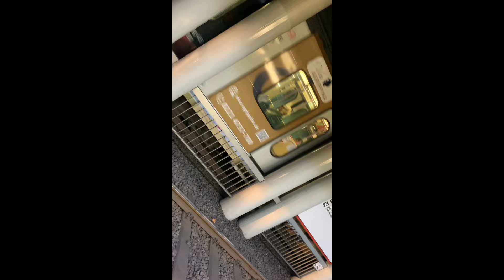Stadtbahn Köln XL